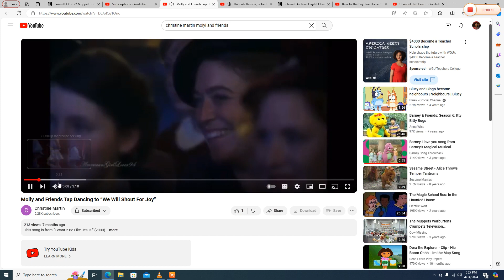Molly and Friends tap Dancing to "Pick Up Your Part of The World"